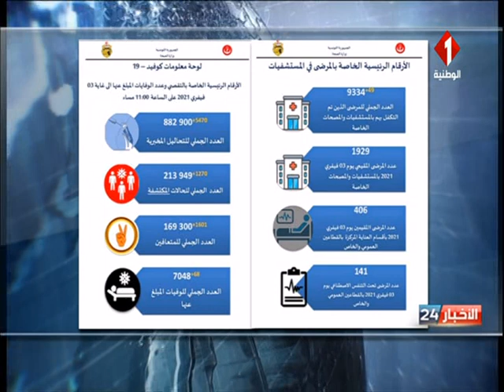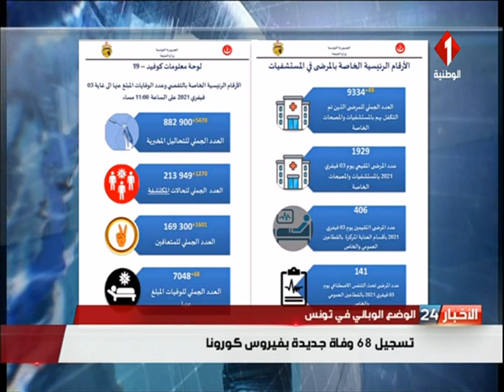نشرة منتصف الليل للأخبار ليوم 04 - 02 - 2021